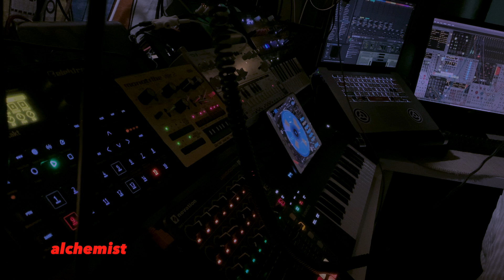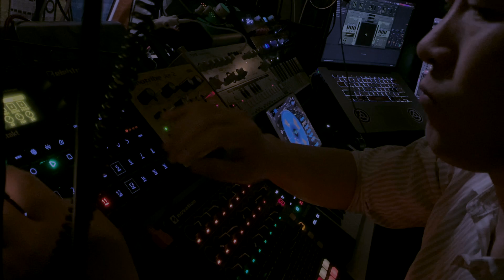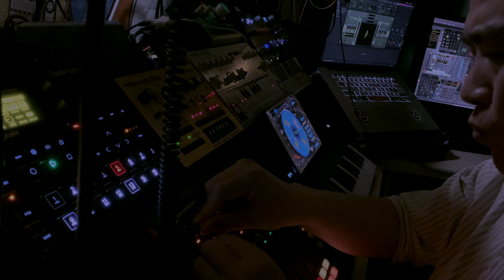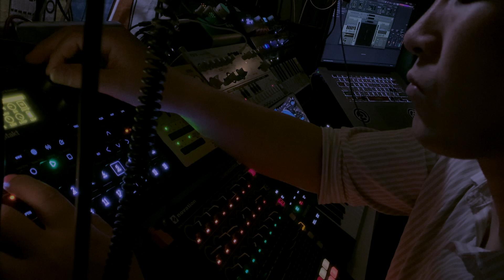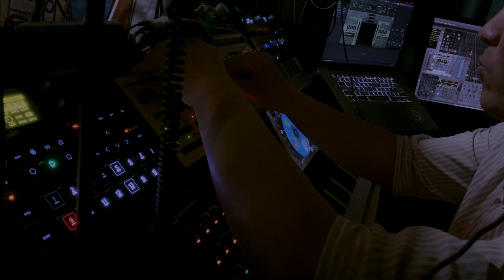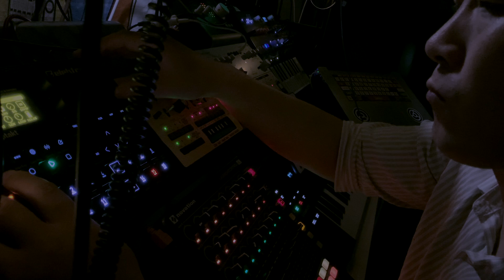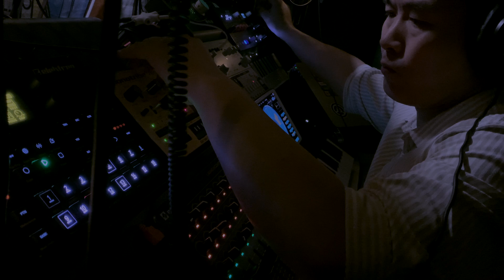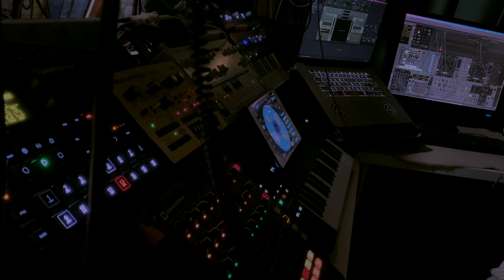Drak Ambient patch #2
I'm going to score a horror movie。。lol